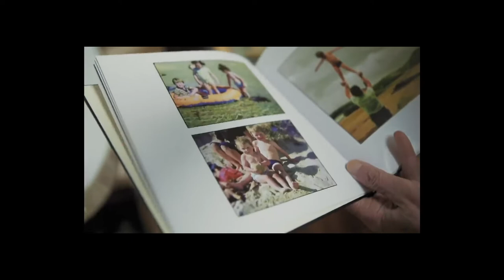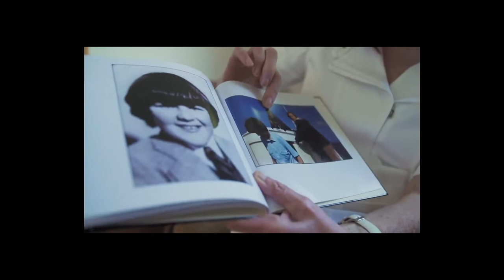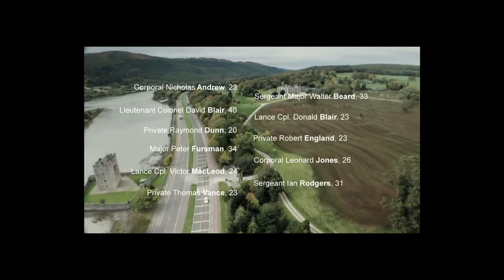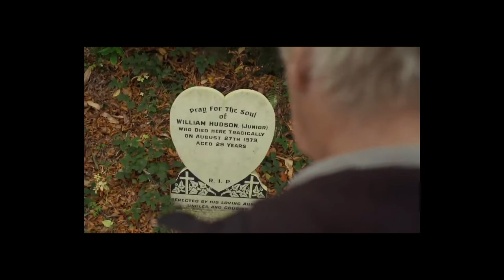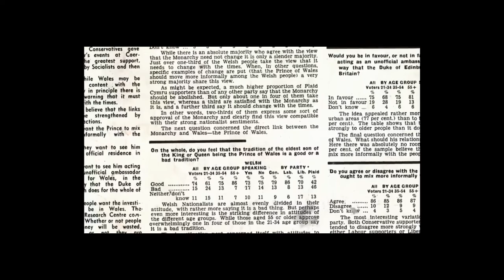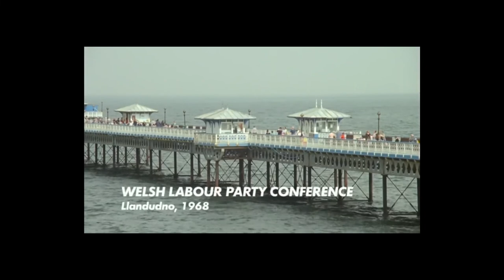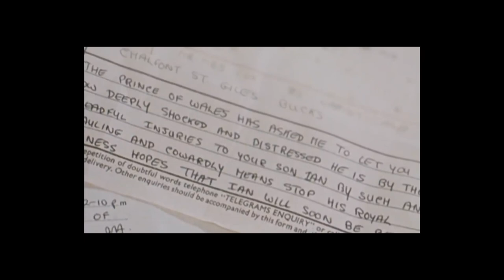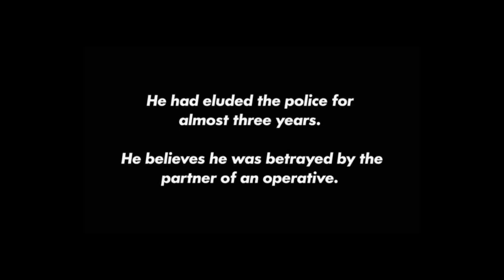A BBC Doc - Prince Charles and The Bomber - British Royal Documentary